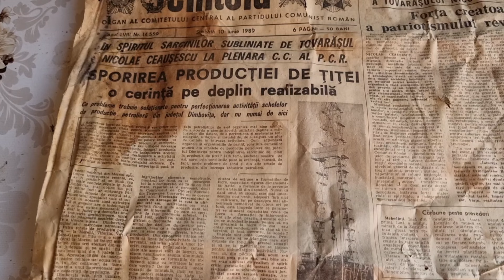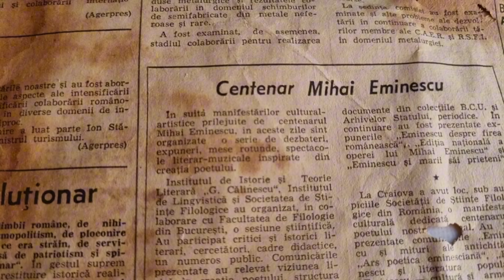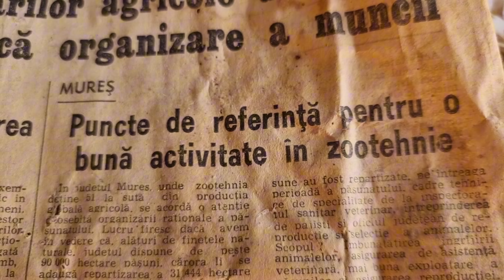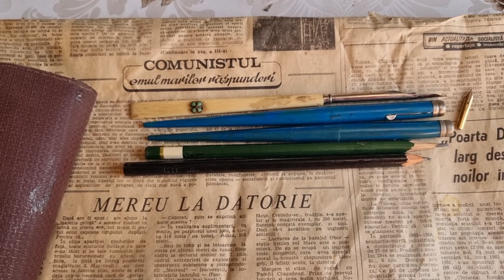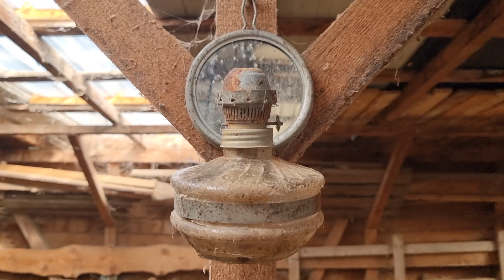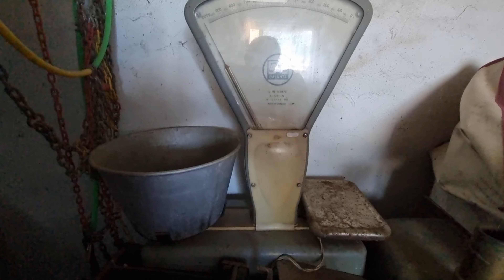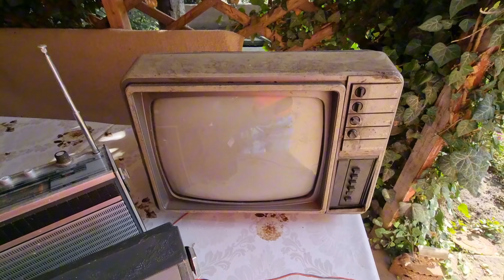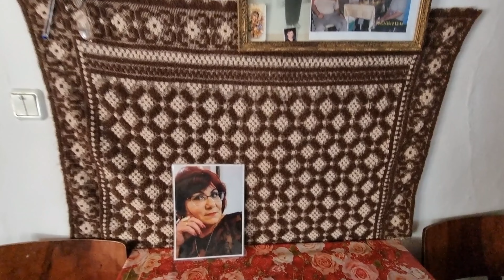Nostalgie....sau lucruri cu care am crescut !